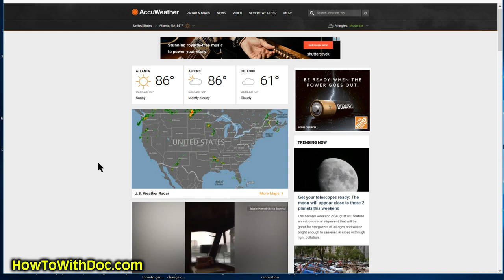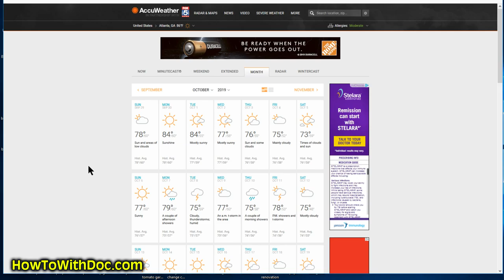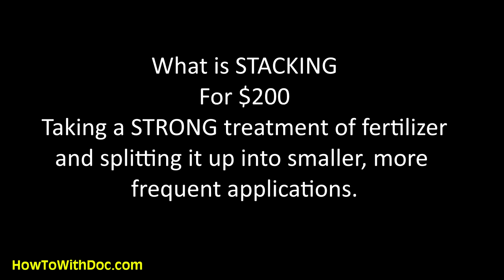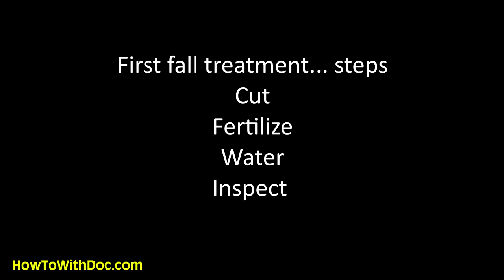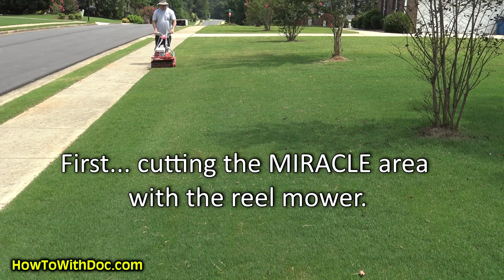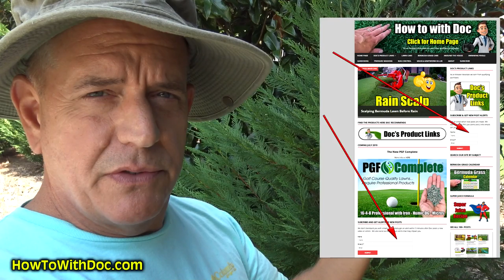Fall Lawn Fertilizer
Fall lawn fertilizers need to be balanced and complete and applying your fall lawn fertilizer at the right time is critical.
There Doc shows you the best NPK numbers for fall lawn fertilizing and a few fall lawn tips. While much of the content is devoted to fall Bermuda grass care, he also talks about cool season fall lawn care.